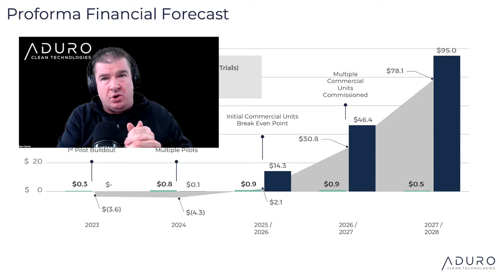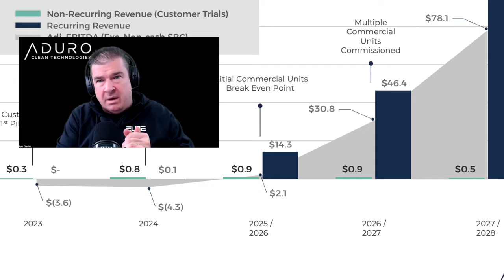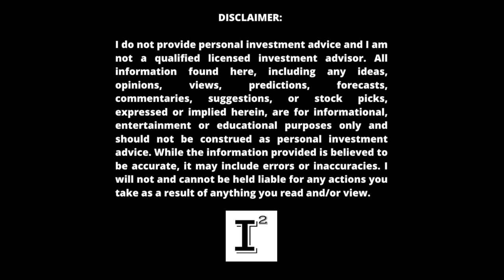Aduro Clean Technologies $ACTHF - Stock Has Doubled 2X & Nobody Cares - 87,500 shares long in 2024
adurocleantechnologies is testing it's novel hydrochemolytic technology in the presence of 6 multi-billion dollar multi-national companies and nobody seems to care. The company disclosed a 95% yield result from their continuous flow reactor which is un-matched across the industry and nobody cares. They have been involved in the Shell game changer program for over 1 year now and nobody cares. Something's got to give. I'll explain why I care and why I think you should too. Don't sleep on this opportunity, your future self may thank you!

✅ INVESTOR TOOLS: 🛠